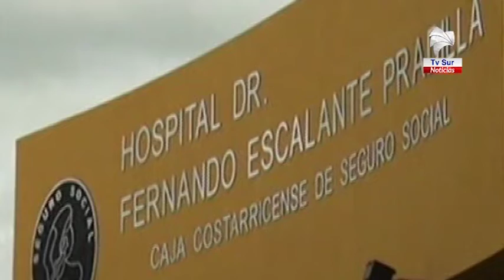Suspenden las visitas a los hospitales